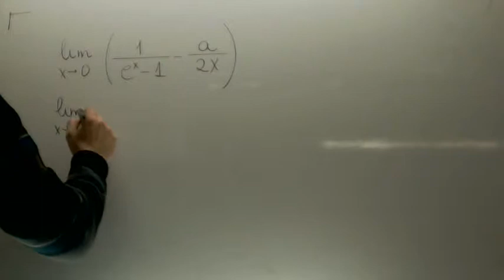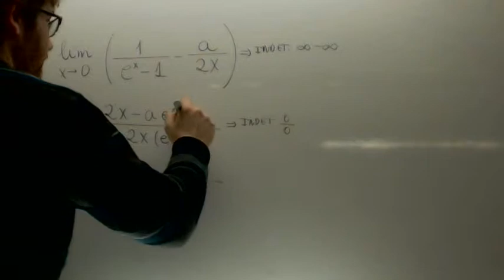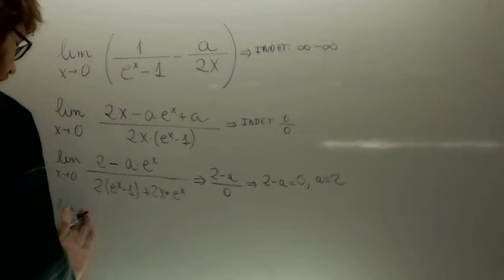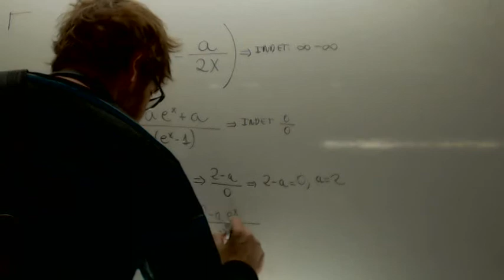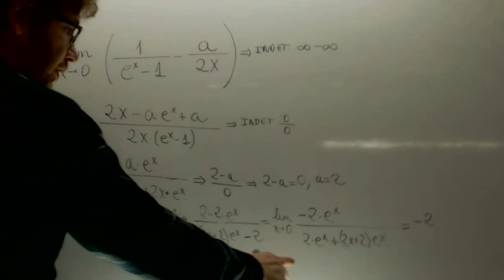Limite L'Hopital Calcular variable a Matematicas 2º Bachillerato Academia Usero Estepona